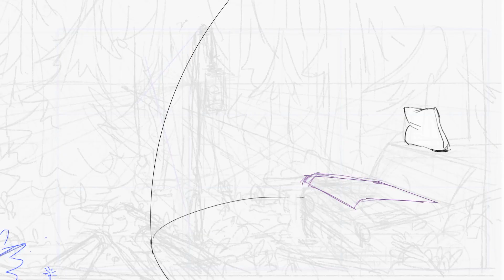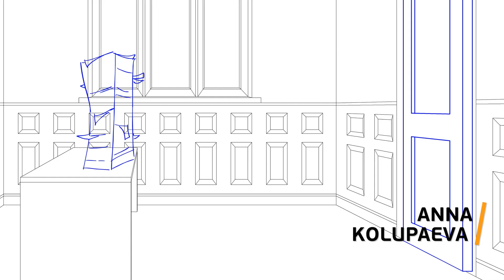Students showcase. Traditional 2D animation. Graduation: October 2021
WHO IS THIS PROGRAM FOR?
For those who not only love cartoons, but want to make them! You’ll learn how to create traditional 2D animation, get to know the 12 principles of Disney animation, learn useful techniques. You will have a series of assignments that will allow you to acquire all the necessary skills to animate the drawn characters.

ABOUT THE COURSES
The program begins with the “Basics”, where you get acquainted with animation principles, terms and techniques and learn to create your first animations.

In the course “Body Mechanics” you will learn about the design of animated characters, expressive poses and cartoon facial expressions as well as pay attention to the principle of the wave. There will be two-hour workshops with animation and drawing assignments as well.

The third part – “Acting” – will be dedicated to dialogues, acting and secondary movements. In this part of the course you will focus on drawing fabrics, hair, parts of clothing and additional objects, such as swords, pistols and other objects that are an extension of a hand. Learn to tell a story and study tricks that will help to present the information correctly to a viewer. You will also explore more complex concepts, such as the animation of thoughts and emotions of a character.

And in the final part “Short film” under your mentor’s supervision you will create a short animated film that can participate in a competition at a selected festival.

AFTER THE PROGRAM
After you’ve completed the program you will have a professional demo reel with a set of high-quality animations. You will be able to complete any task assigned by a director in the animation industry. Also in your final course you will create a full-fledged animation – a short film for one of the animation festivals.